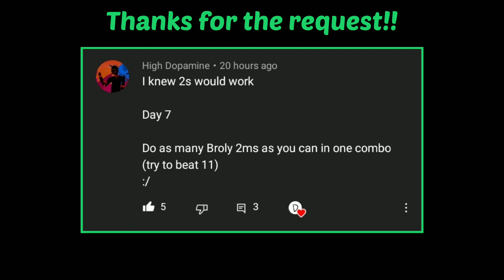The MOST DBS Broly STOMPS in a Single T.O.D....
Here's my attempt the the MOST amount of DBS stomps as possible in one ToD/100% Combo. I feel like every DBS Broly main has the intrusive thought to just mash 2M until one of the four land.

Although a very simple combo, the hardest part of this would be choosing the right assists and calling them in so you can get the 2 extra stomps. This fitting 3 but couldn't find an assist that worked too well.